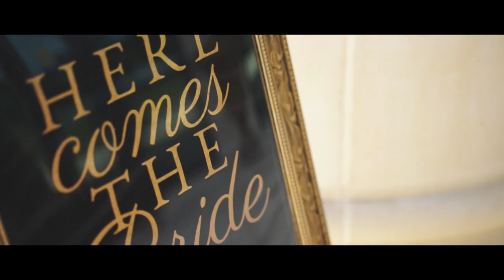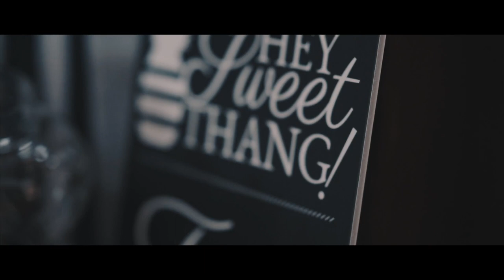BonillAmor Wedding Film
Here is our Wedding Film! I am blessed to have been able to marry the most Amazing, Beautiful, Genuine, Pure, Smart, Wise, Funny, Silly, Cutest, etc, etc. woman in the Universe!! I am blessed!

Also, you will admire  A L L  the detailed work and thought my wife put into our wedding. It is incredible!

To see more details about our LoveStory and Wedding, visit our web . You will be able to see everything.

I LOVE YOU TIFFANY BONILLA! ♥️

My wife’s FB: Tiffany Huba Bonilla